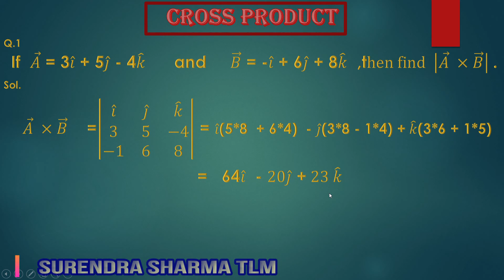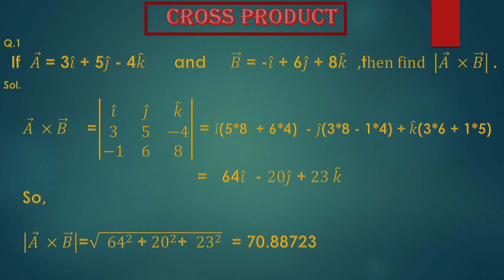How to find Cross Product or Vector Product ?|| 11 class Maths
Cross Product of two vectors is also a vector quantity and it is perpendicular to both the vectors.  Here i have solved it by determinant method.